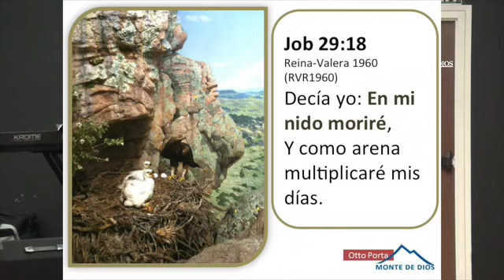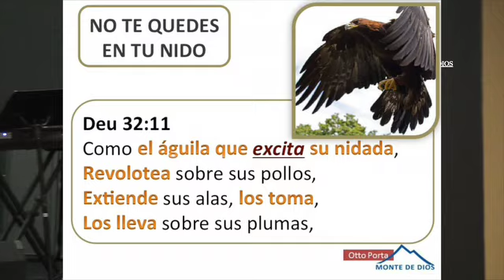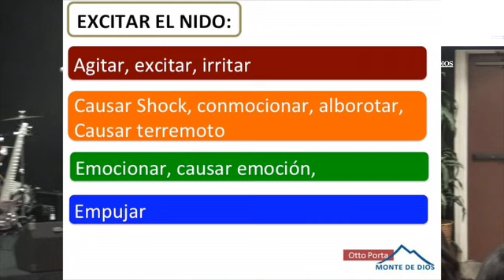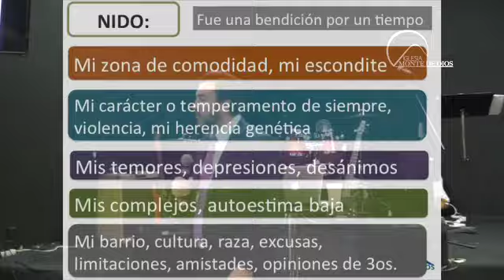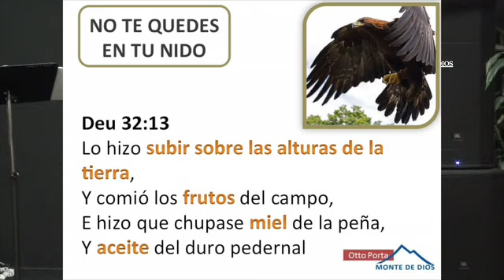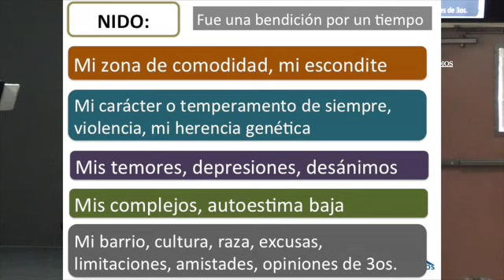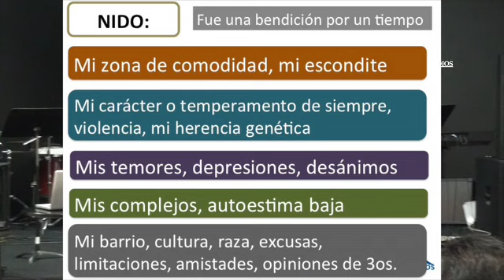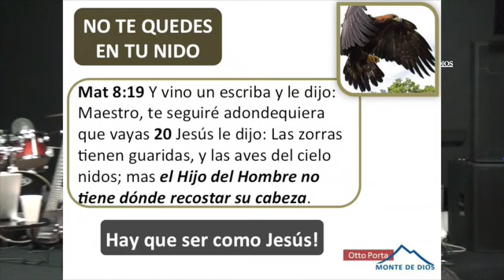NO TE QUEDES EN TU NIDO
No te quedes en tu nido. Como el águila hace con sus polluelos, así hace Dios con nosotros, nos revuelve el nido para que volemos hacia nuestro destino.
No importa lo que estés viviendo, Dios quiere llevarte a un lugar a cumplir tu visión como lo hizo con Jose el soñador, todo se veía mal y en bajada para el, sin embrago, Dios lo estaba llevando a Egipto para llegar a ser el mas importante del imperio mundial.

1. Isaías 40:31 pero los que esperan a Jehová tendrán nuevas fuerzas; ; correrán, y no se cansarán; caminarán, y no se fatigarán. NO TE QUEDES EN TU NIDO
2. NO TE QUEDES EN TU NIDO Deu 32:11 Como excita , sobre sus pollos, sus alas, , sobre sus plumas,
3. Deu 32:12 , Y con él no hubo dios extraño. NO TE QUEDES EN TU NIDO
4. Deu 32:13 Lo hizo , Y comió los del campo, E hizo que chupase de la peña, Y del duro pedernal NO TE QUEDES EN TU NIDO
5. Deu 32:14 de vacas y de ovejas, Con de corderos, Y carneros de Basán; también machos cabríos, Con lo mejor del ; Y de la de la uva bebiste . NO TE QUEDES EN TU NIDO
6. Job 39:27 ¿Se remonta el águila por tu mandamiento, Y pone en alto su nido? EL NIDO DEL AGUILA
7. EXCITAR EL NIDO: Agitar, excitar, irritar Causar Shock, conmocionar, alborotar, Causar terremoto Emocionar, causar emoción, Empujar
8. NIDO: Mi zona de comodidad, mi escondite Mi carácter o temperamento de siempre, violencia, mi herencia genética Mis temores, depresiones, desánimos Mis complejos, autoestima baja Mi barrio, cultura, raza, excusas, limitaciones, amistades, opiniones de 3os. Fue una bendición por un tiempo
9. Job 29:18 Reina-Valera 1960 (RVR1960) Decía yo: En mi nido moriré, Y como arena multiplicaré mis días.
10. Proverbios 27:8 Reina-Valera 1960 (RVR1960) Cual ave que se va de su nido, Tal es el hombre que se va de su lugar.
11. TIENES QUE SALIR DEL NIDO: • Ya no cabes, muy pequeño para lo grande que Dios quiere hacerte • No te deja crecer, tomar decisiones…
12. Se te olvido quien eras? Si… eso es lo que quiero!
13. Mat 8:19 Y vino un escriba y le dijo: Maestro, te seguiré adondequiera que vayas 20 Jesús le dijo: Las zorras tienen guaridas, y las aves del cielo nidos; mas el Hijo del Hombre no tiene dónde recostar su cabeza. NO TE QUEDES EN TU NIDO Hay que ser como Jesús!
14. Mateo 13:32 Reina-Valera 1960 (RVR1960) 32 el cual a la verdad es la más pequeña de todas las semillas; pero cuando ha crecido, es la mayor de las hortalizas, y se hace árbol, de tal manera que vienen las aves del cielo y hacen nidos en sus ramas. NO TE QUEDES EN TU NIDO Alberga nidos!
15. Isaías 40:31 pero los que esperan a Jehová tendrán nuevas fuerzas; ; correrán, y no se cansarán; caminarán, y no se fatigarán. NO TE QUEDES EN TU NIDO